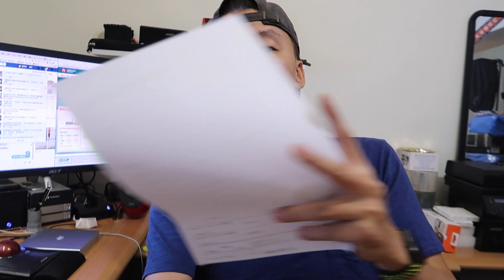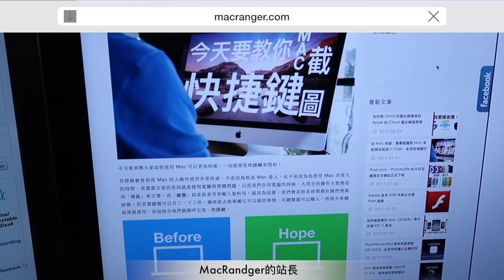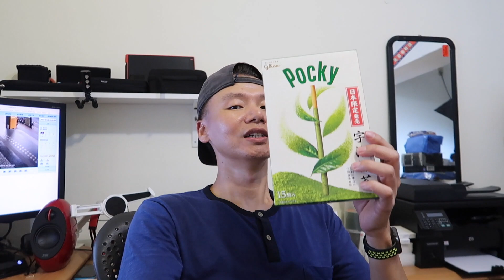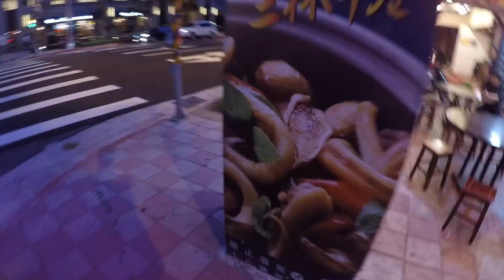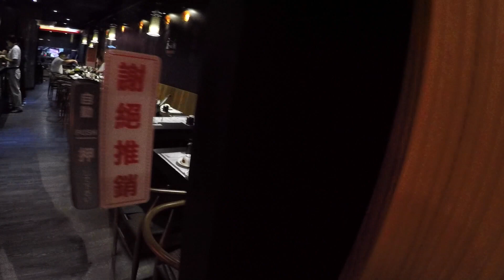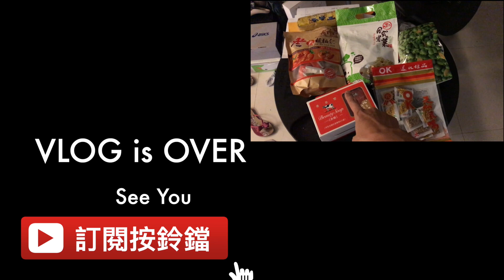VLOG 20170808 ｜竟然有月偏蝕｜很久沒有不是人的訪客｜老姐請吃飯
昨天忘了帶相機回來
所以影片只能今天才剪

訂elos改板的朋友，久等了
今天開始開工了，請耐心等候

難得的月偏蝕，可惜相機不夠力

有快一年沒和老姐碰面了，吃吃飯很開心